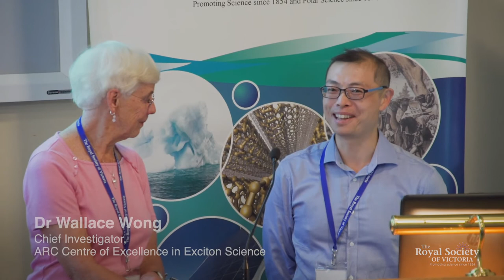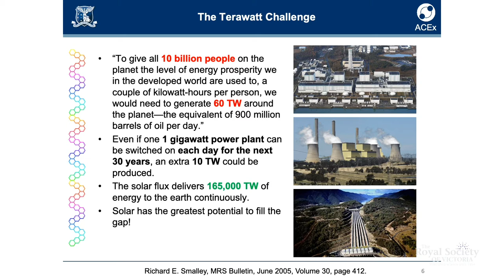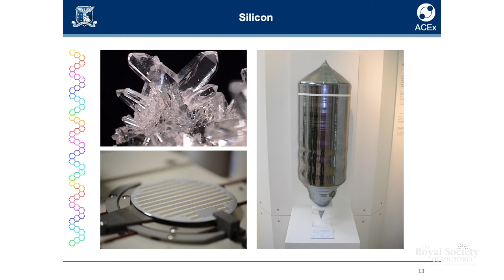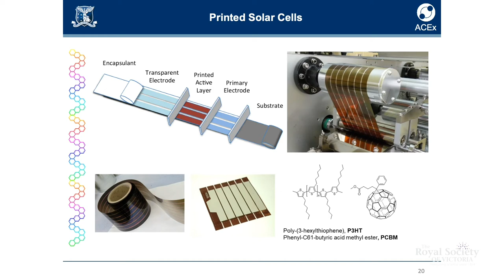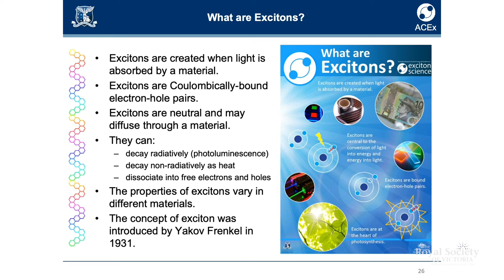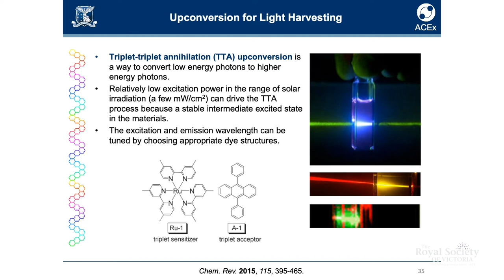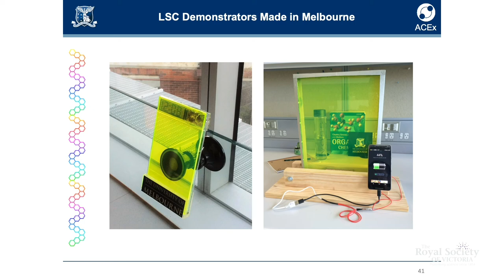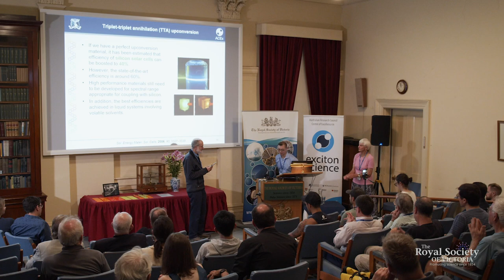Sustainable Solar Energy (Full Lecture)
Ensuring energy security as we transition towards renewable resources is a major challenge for governments around the world. While there are many competing technologies, solar is without doubt an irreplaceable component in the energy generation mix. To increase the contribution of solar, much research is being dedicated to improving the efficiency and lowering the costs of the technology.

Excitons are formed when light is absorbed by a material. In solar cells, excitons dissociate into free charges, resulting in electric power. Dr Wallace Wong from the ARC Centre of Excellence for Exciton Science explains how understanding and controlling the fate of excitons is key to improving existing technologies, as well as developing new ones.

Produced by the Royal Society of Victoria for the Inspiring Victoria program in partnership with the ARC Centre of Excellence for Exciton Science as a part of the 2020 "Light Conversations" lecture series. Filmed and edited by Robert Cross. Interview by Catriona Nguyen-Robertson.